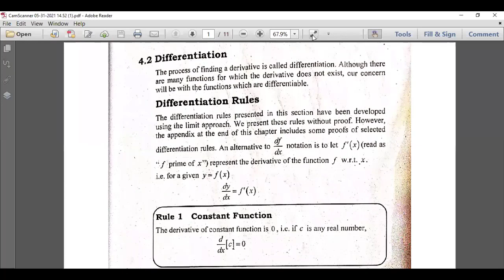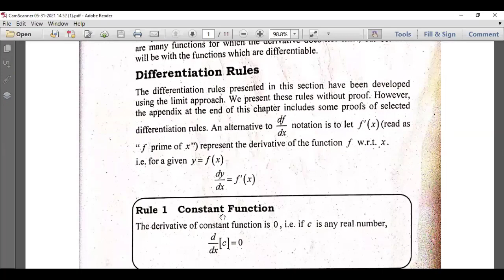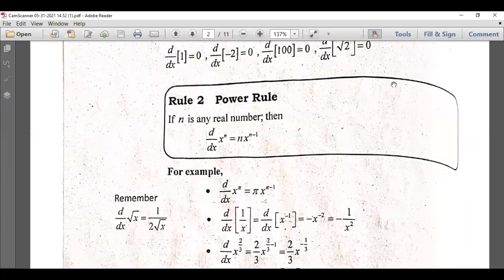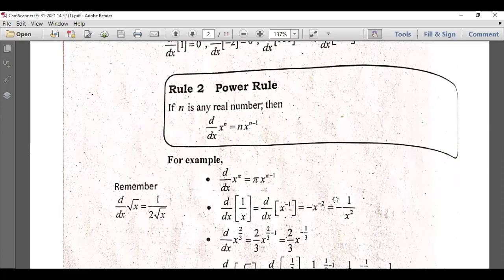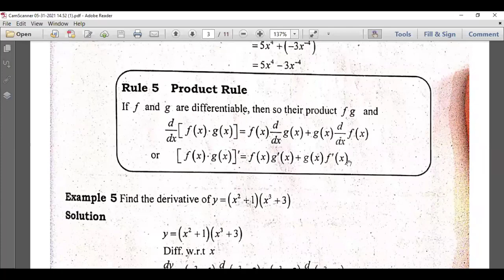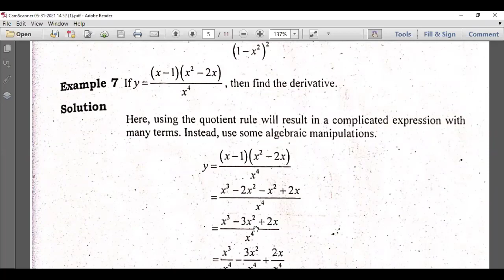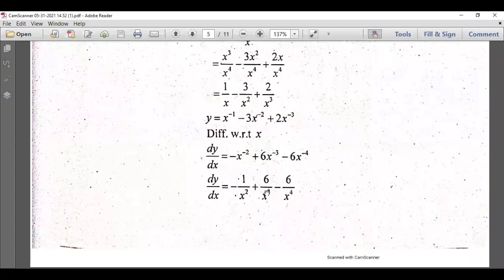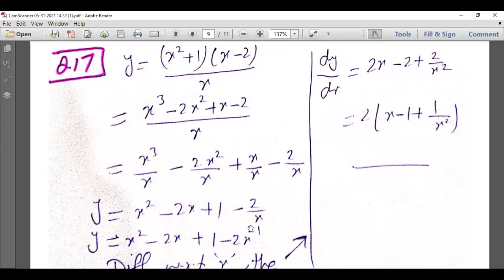Differentiation, Differentiation Rule and questions related with these rule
This lecture will help students to understand  what is differentiation, Differentiation Rule and questions related with these rule

(Introduction to calculus )

For any query and feedback, please write to us at